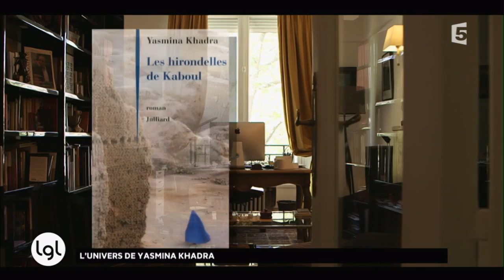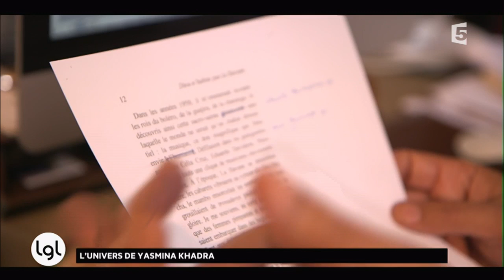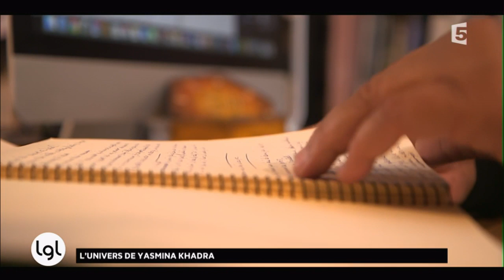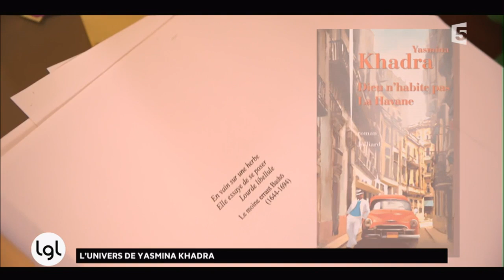Bienvenue dans l'univers de l'écrivain Yasmina Khadra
François Busnel reçoit Pierre Rabhi qui lance un nouvel appel à la modération et à l'éveil des consciences. A ses côtés, Sylvain Tesson évoque «Sur les chemins noirs», où il plaide pour un changement d'échelle. Andreï Makine, pour «L'archipel d'une autre vie», Laurent Mauvignier pour «Continuer», et Marie N'Diaye pour «La Cheffe, roman d'une cuisinière» complètent la liste des invités .